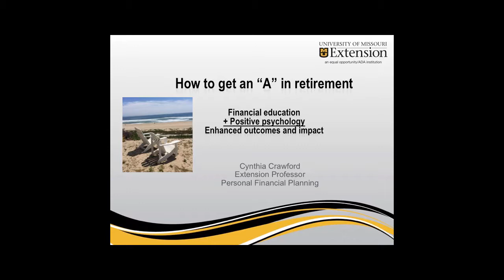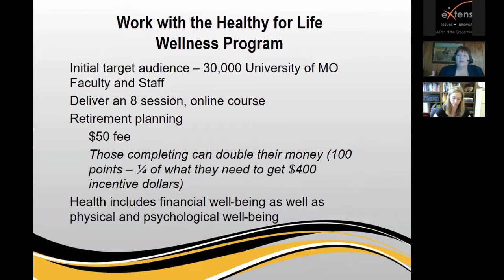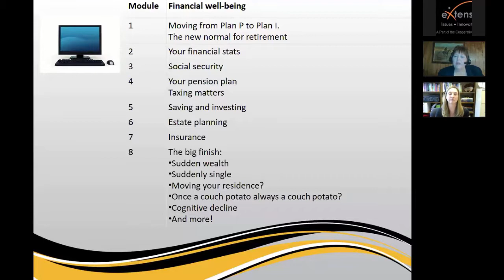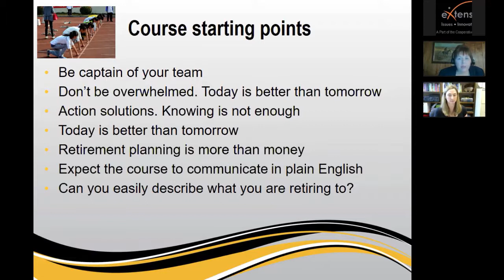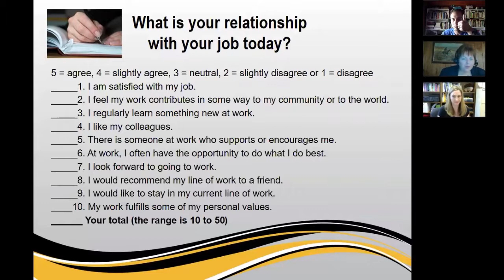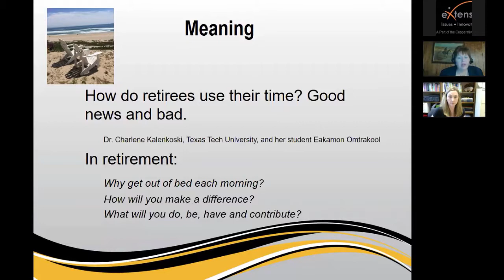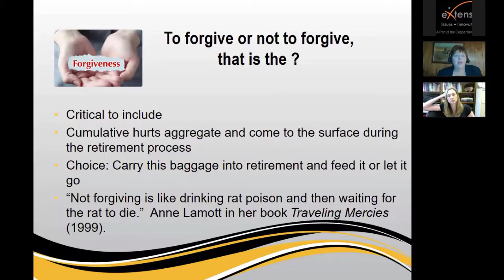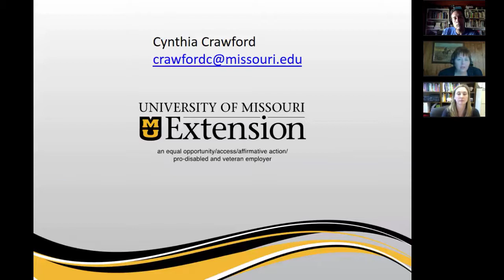Family Resource Management and Positive Psychology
Research from the field of positive psychology can work with family resource management to improve educational efforts, positive behavior change and, most importantly, outcomes. Personal finance education is more complete and holistic when drawing from both disciplines.

This recorded webinar program provides an introduction to positive psychology and a strengths based coaching approach and describes how it can be applied to retirement planning education. The program also explores the online personal finance course titled “How to Get an “A” in Retirement” that was produced by the University of Missouri.

The presenter is Dr. Cynthia Crawford, Extension Professional in Personal Financial Planning from University of Missouri Extension. This webinar was originally presented on April 26, 2017, and was produced by the Financial Security for All Community of Practice.